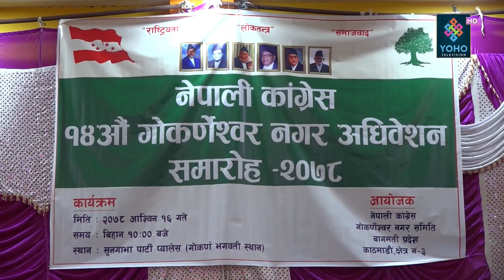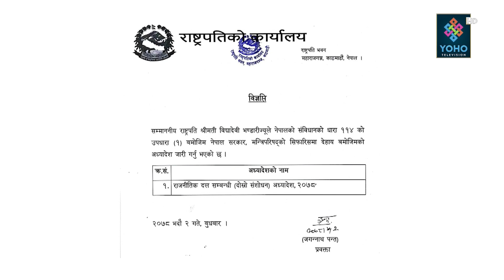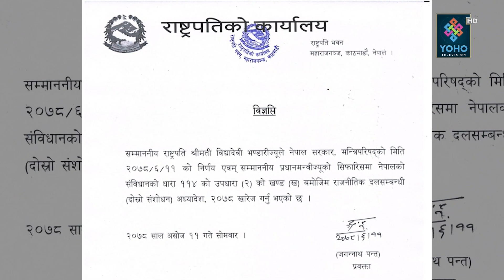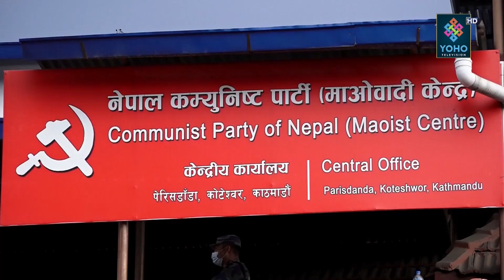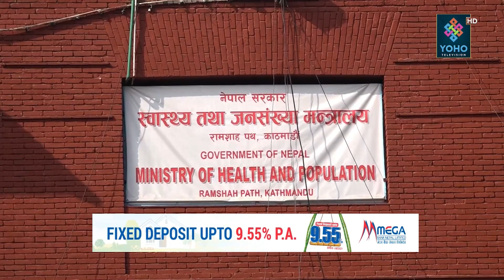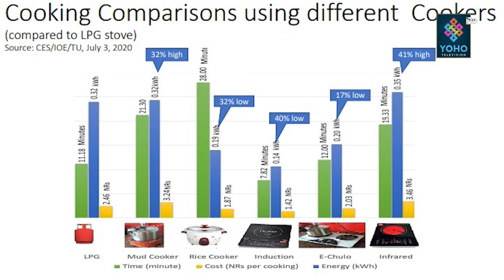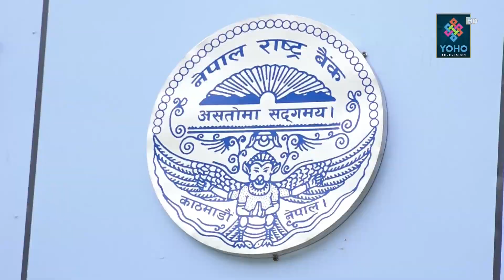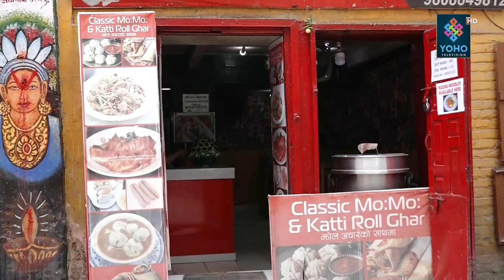YOHO SAMACHAR : योहो समाचार 2078/06/16 || YOHO TV HD || 7 PM NEWS